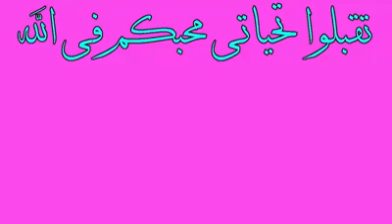25 juin 2018